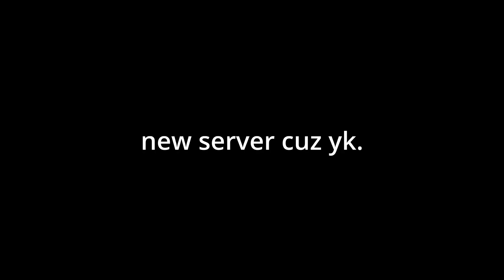"banned" pt2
(IGNORE)